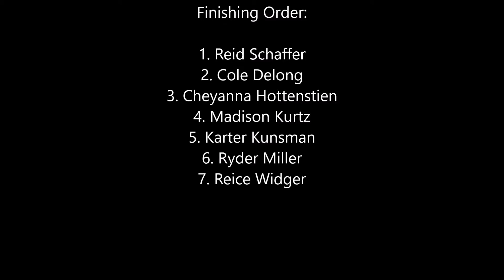ERM Racing/Beginner B Feature @ BMQMA 5/18/2018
Ryder Miller of ERM Racing's feature even from 5/18/2018. Checkered Flag Fan Club Night at Blue Mountain Quarter Midget Association.